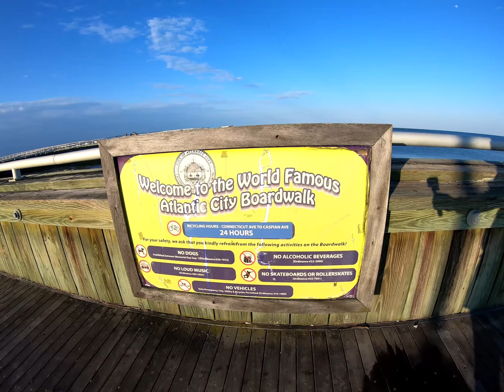Atlantic City, NJ 041719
Fantasea Resort, The Flagship